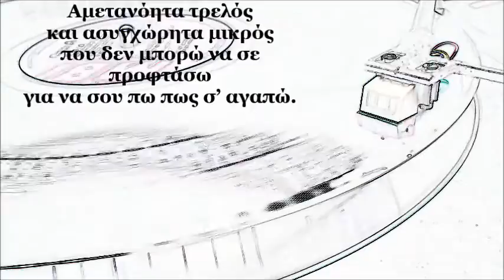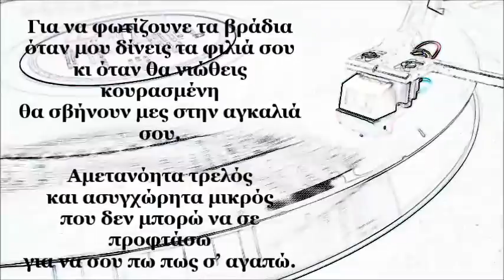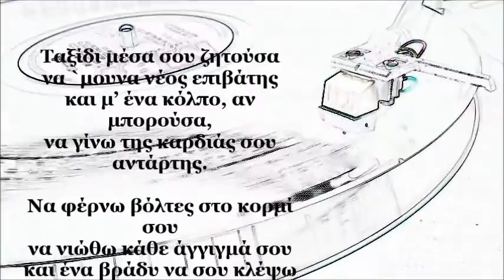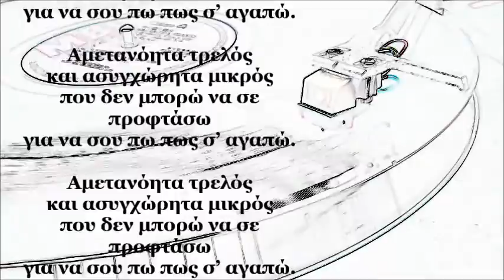Ριφιφί - Αμετανόητα τρελλός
Video:  SPIROS ZORPIDIS (SV1IUD)
(BULLBORNSATURDAY)

Το 1988 κυκλοφορούν τον πρώτο τους δίσκο με τίτλο Ριφιφί  ενώ το 1991 κυκλοφορεί ο δεύτερος δίσκος με τίτλο Αμετανόητα τρελός.  Δύο χρόνια μετά  κυκλοφορεί ο δίσκος  Απάτη  και  το 1995 ο δίσκος Οι δρόμοι της ψυχής“.   Το 1999 κυκλοφορεί ο  δίσκος Best  και  το 2000 κυκλοφορεί η τελευταία τους δισκογραφική δουλειά με τίτλο  Όλα αλλάζουν.

1991 Αμετανόητα τρελός

1 Αμετανόητα Τρελλός
2 Τρελλό Ξυπνητήρι.
3 Φίλα Με. Voice – Φαίη Μάτσου
4 Ευτυχία. Voice – Φαίη Μάτσου
5 Που Να Ψάξω Να Σε Βρω
6 Κάπου Θα Με Βρείς
7 Ριφιφί
8 Στάχτες
9 Γενιά Του '60
10 Είμαστε Μόνοι Μας

Ταξίδι μέσα σου ζητούσα
να `μουνα νέος επιβάτης
και μ’ ένα κόλπο, αν μπορούσα,
να γίνω της καρδιάς σου αντάρτης.

Να φέρνω βόλτες στο κορμί σου
να νιώθω κάθε άγγιγμά σου
και ένα βράδυ να σου κλέψω
τα αισθήματα απ’ την καρδιά σου.

Αμετανόητα τρελός
και ασυγχώρητα μικρός
που δεν μπορώ να σε προφτάσω
για να σου πω πως σ’ αγαπώ.

Με μια κιθάρα θα σου παίξω
τραγούδια αγάπης που σ’ αρέσουν
κι όλες τις νότες μου θα βάλω
τ’ άστρα για σένανε να κλέψουν.

Για να φωτίζουνε τα βράδια
όταν μου δίνεις τα φιλιά σου
κι όταν θα νιώθεις κουρασμένη
θα σβήνουν μες στην αγκαλιά σου.

Αμετανόητα τρελός
και ασυγχώρητα μικρός

Αμετανόητα τρελός
και ασυγχώρητα μικρός